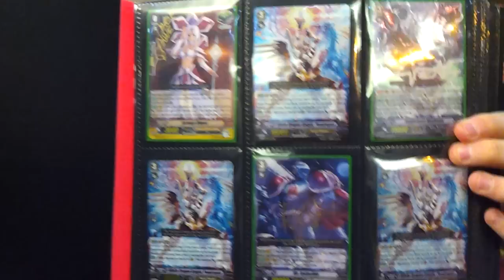Cardfight Vanguard UK Nationals Day 1 Close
The closing ceremony for first day of the Cardfight Vanguard UK Nationals tournament  featuring Carol-anne Day (voice of misaki), Lucas Gilbertson (voice of Morikawa) and Ryota Murayama (illustrator)